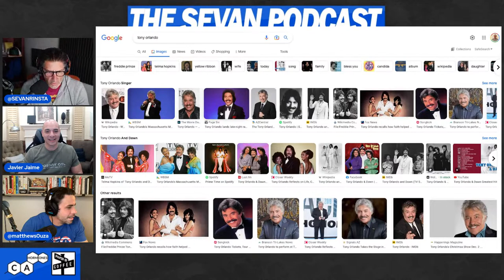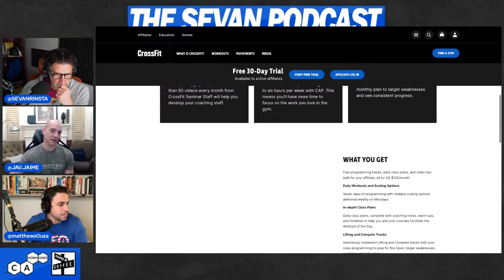CrossFit Affiliate Series | 12 month old gym w/Javier Jaime of CrossFit OTL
3 PLAYING BROTHERS - Kids Video Programming